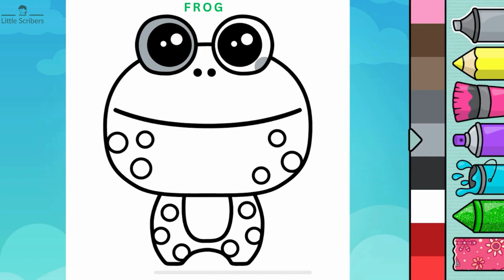Coloring for kids | Frog.